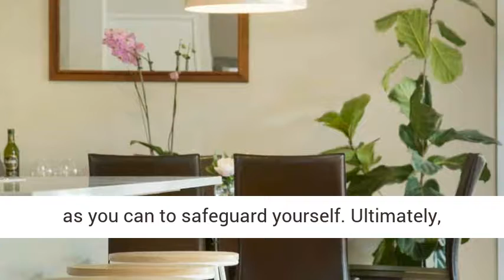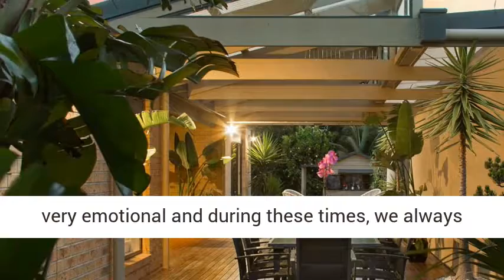Should I buy before I sell my house or apartment?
To speak with someone now regarding your property call us at Pavilion Property on 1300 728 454 – we cover Melbourne CBD, the inner city suburbs and down to the Bellarine Peninsula in Victoria

This is one of the most difficult questions to answer and always comes back to your personal financial situation. If you need to sell your house or apartment for a certain amount to purchase, then always sell before you buy. If your purchase is not reliant on the sale price of your property, then the option is open.

The biggest trap is when your selling price is reliant on the purchase. Going to market wanting can turn nasty very quickly and it can become very evident that you may have made a mistake with your purchase. If you find the perfect home and want to buy it pre- selling, then try to extend the conditions as much as you can to safeguard yourself. Ultimately, being able to purchase subject to selling your property within a time frame gives you the best of both worlds. It allows you to secure your property only if you can sell yours. The only problem is most sellers would not except this sort of condition unless they are having trouble selling already.

If are in a strong financial position to purchase without having to sell, then the option is there for you. A lot of people still prefer selling their property before buying just so the know what in store for them in the future, though being in this position adds a lot of benefit for to secure what you want when you want, without any pressure. If you’re financially stable to buy without selling, there’s no right or wrong answer.

Whatever you do, don’t be guided by what an agent will tell you. Remain as objective and conservative as you can if you’re buying before selling. An agent is searching to double up on the transaction and get your property to sell, in these cases, they seem to draw more to overpricing your property and leaving you in a horrible position after if you sell for less than you can. It’s a very difficult time because it can be very emotional and during these times, we always love to hear what we want to hear. Though, this is when I see situations unravel and sellers falling short putting unneeded pressure on themselves.